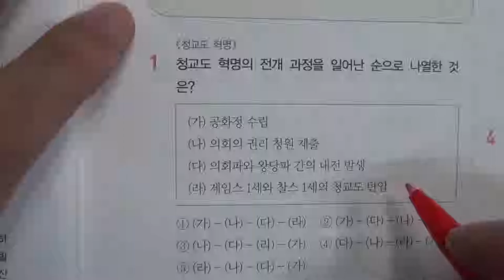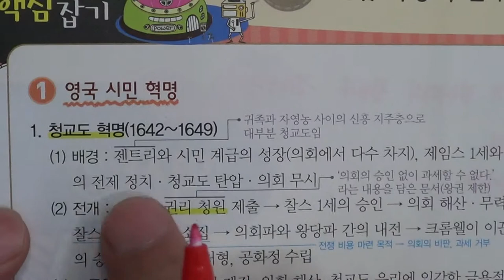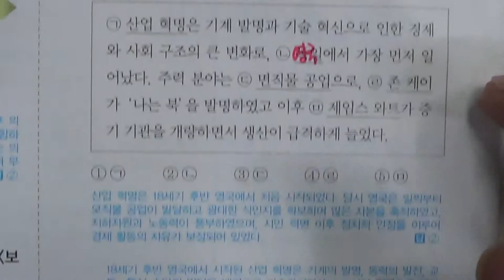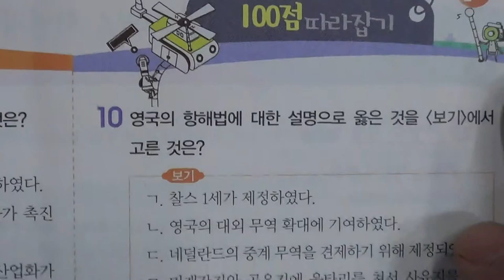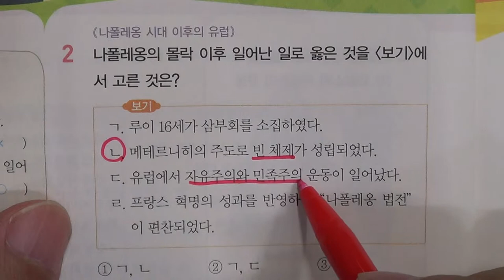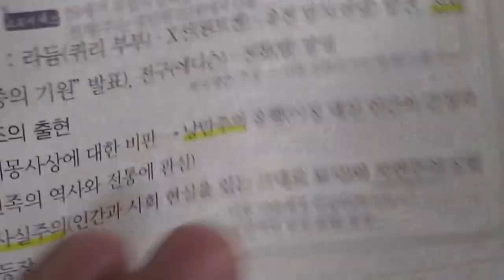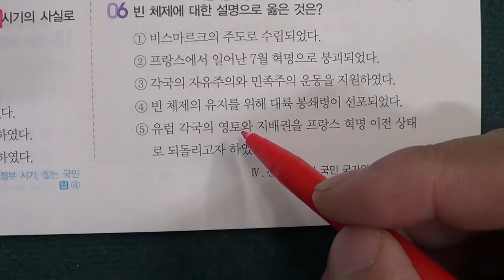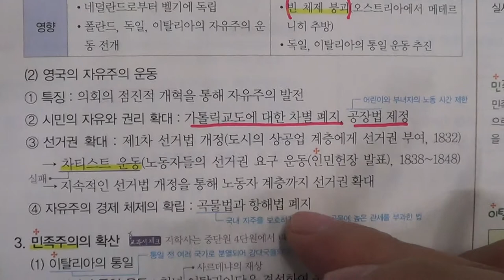■중등부 3학년 역사 4단원 1 산업 혁면의 전개와 자본주의의 확립■2학기 중간고사■송도신도시 송도 학원 종합학원 신송중 박문중 신정중 해송중